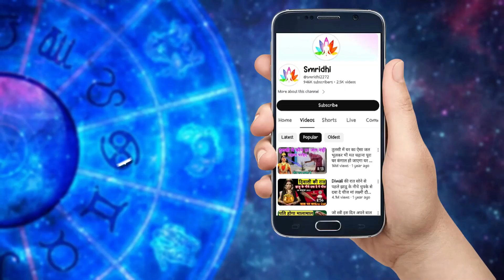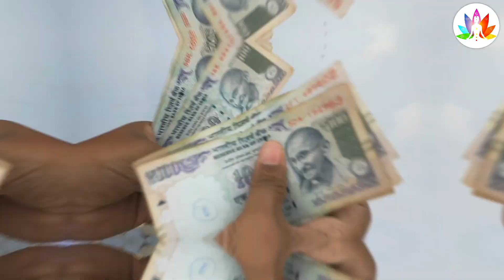नमक के डब्बे में डाल दो ये 1 चीज 😱फुटी किस्मत चमकेगी 7 पीढ़ी तक पैसा पानी की तरह आएगा | Vastu Shastra